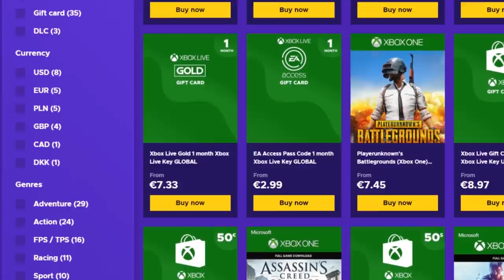PROBANDO LOS NUEVOS PERSONAJES Y EL NUEVO KAFE RAINBOW SIX SIEGE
▶GT XBOX: miwell
▶ID ps4: miwellYT
▶PC uplay: MiwellYT